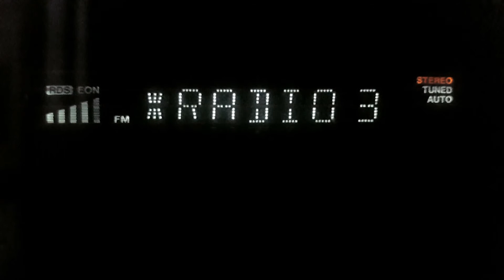RAI RADIO 3 98.70 MHZ FM STEREO WITH RDS